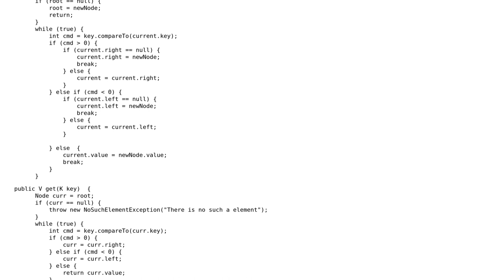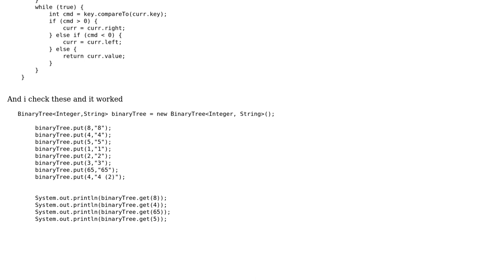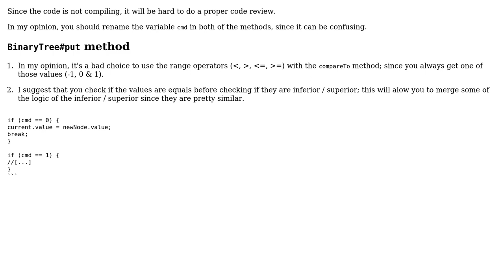Code Review: I need to know that if everything okay in my BTS put and get method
With thanks & praise to God, and with thanks to the many people who have made this project possible! | Content (except music & images) licensed under CC BY-SA | Music | Images & others | With thanks to user Samir Allahverdi user Doi9t and the Stack Exchange Network Trademarks are property of their respective owners. You are responsible for your own actions.